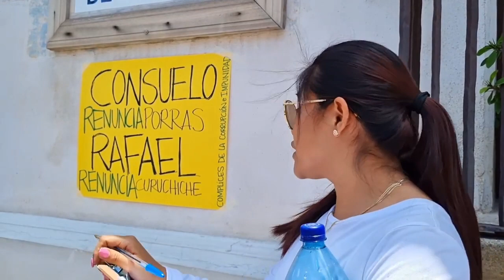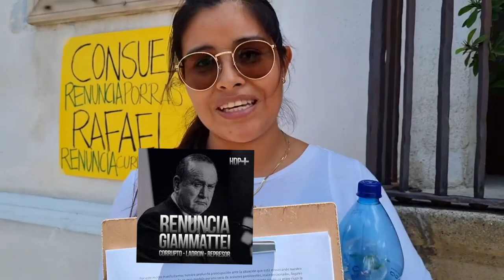URGENTE GUATEMALTECOS PIDEN LA RENUNCIA DE LA FISCAL CONSUELO PORRAS EN ANTIGUA GUATEMALA